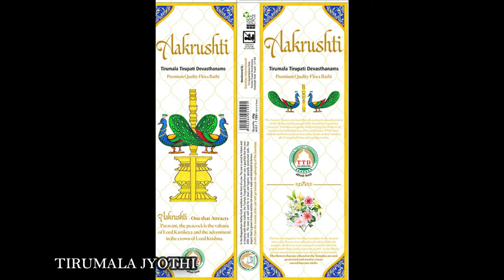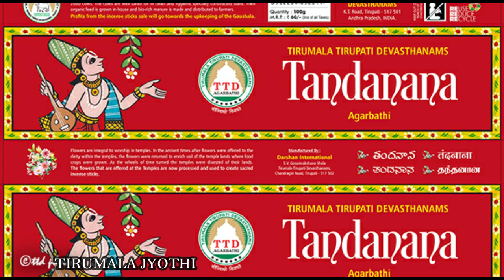TIRUMALA SRIVARI AGARBATIS | శ్రీ‌వారి ఏడు కొండ‌ల‌కు సూచిక‌గా ఏడు బ్రాండ్ల‌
TIRUMALASRIVARIAGARBATIS అగ‌ర‌బ‌త్తుల త‌యారీ
ఏడుకొండ‌ల‌కు సూచిక‌గా ఏడు బ్రాండ్లు
సెప్టెంబ‌రు 13న విక్ర‌యాల ప్రారంభానికి ఏర్పాట్లు
టిటిడి ఆల‌యాల్లో ఉప‌యోగించిన పుష్పాల‌తో ప‌రిమ‌ళ‌భ‌రిత అగ‌ర‌బ‌త్తులు త‌యారుచేసి భ‌క్తుల‌కు విక్ర‌యానికి అందుబాటులోకి తీసుకొచ్చే ప్ర‌క్రియ తుది ద‌శ‌కు చేరుకుంది. శ్రీ‌వారి ఏడు కొండ‌ల‌కు సూచిక‌గా ఏడు బ్రాండ్ల‌తో సెప్టెంబ‌రు 13వ తేదీ నుంచి అగ‌ర‌బ‌త్తుల విక్ర‌యాల‌ను ప్రారంభించేందుకు ఏర్పాట్లు జ‌రుగుతున్నాయి.
టిటిడి ఆల‌యాల్లో పూజ‌లు, అలంక‌ర‌ణ‌ల‌కు రోజూ పుష్పాలు వినియోగిస్తున్నారు. ప‌ర్వ‌దినాలు, ఉత్స‌వాల స‌మ‌యంలో పుష్పాల వినియోగం మ‌రింత ఎక్కువ‌గా ఉంటుంది. ఈ ర‌కంగా ఉప‌యోగించిన పుష్పాల‌న్నీ మ‌రుస‌టిరోజు ఉద‌యం తొల‌గిస్తారు. స్వామి సేవ‌కు ఉప‌యోగించిన పుష్పాలు వృథా కాకుండా తిరిగి ఉప‌యోగించే విష‌యంపై టిటిడి యాజ‌మాన్యం ఆలోచ‌న చేసింది. ఈ క్ర‌మంలో బెంగ‌ళూరు కేంద్రంగా కార్య‌క‌లాపాలు నిర్వ‌హిస్తున్న ద‌ర్శ‌న్ ఇంట‌ర్నేష‌న‌ల్ సంస్థ టిటిడి ఆల‌యాల్లో రోజువారీగా వినియోగించిన పుష్పాల‌ను అందిస్తే లాభం లేకుండా అగ‌ర‌బ‌త్తులు త‌యారుచేసి అందిస్తామ‌ని ముందుకొచ్చింది. ఈ మేర‌కు ఆ సంస్థ‌తో టిటిడి అవ‌గాహ‌న కుదుర్చుకుని ఎస్వీ గోశాల‌లో అగ‌ర‌బ‌త్తుల త‌యారీకి అవ‌స‌ర‌మైన స్థ‌లం కేటాయించింది. ద‌ర్శ‌న్ ఇంట‌ర్నేష‌న‌ల్ సంస్థ సొంత ఖ‌ర్చుతో యంత్రాలు, సిబ్బందిని నియ‌మించుకుని కొన్ని రోజులుగా ప్ర‌యోగాత్మ‌కంగా అగ‌ర‌బ‌త్తుల ఉత్ప‌త్తిని ప్రారంభించింది.
అగ‌ర‌బ‌త్తుల త‌యారీ ఇలా..
టిటిడి స్థానికాల‌యాల్లో వినియోగించిన పుష్పాల‌ను ఉద్యాన‌వ‌న విభాగం సిబ్బంది ఎస్వీ గోశాల‌లోని అగ‌ర‌బ‌త్తుల త‌యారీ కేంద్రానికి త‌ర‌లిస్తారు. ప్ర‌త్యేకంగా శిక్ష‌ణ పొందిన సిబ్బంది వీటిని ర‌కాల వారీగా పుష్పాల‌ను వేరు చేస్తారు. అనంత‌రం వాటిని డ్రైయింగ్ యంత్రంలో పూర్తిగా ఎండేలా చేసి పిండిగా మారుస్తారు. ఆ త‌రువాత పిండికి నీరు క‌లిపి కొన్ని ప‌దార్థాల‌తో మిక్సింగ్ చేస్తారు. ఈ మిశ్ర‌మాన్ని మ‌రో యంత్రంలో వేసి అగ‌ర‌బ‌త్తులు త‌యారుచేస్తారు. వీటిని ప్ర‌త్యేక యంత్రంలో 15 నుంచి 16 గంట‌ల పాటు ఆర‌బెట్టిన త‌రువాత మ‌రో యంత్రంలో ఉంచి సువాస‌న వెదజ‌ల్లే ద్రావ‌కంలో ముంచుతారు. చివ‌ర‌గా వీటిని మ‌రోసారి ఆరబెట్టి యంత్రాల ద్వారా ప్యాకింగ్ చేస్తారు. మొత్తం 10 యంత్రాల ద్వారా రోజుకు 3.50 ల‌క్ష‌ల అగ‌ర‌బ‌త్తులు త‌యారుచేసేలా ఏర్పాట్లు చేశారు.
విడుద‌ల చేయ‌నున్న బ్రాండ్‌లు ఇవి..
1. అభ‌య‌హ‌స్త

2. తంద‌నాన

3. దివ్య‌పాద

4. ఆకృష్టి

5. సృష్టి

6. తుష్టి

7 దృష్టి